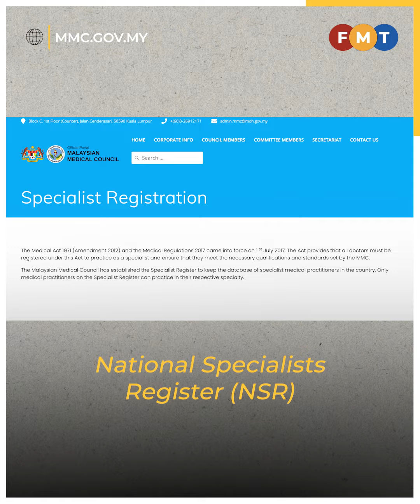MMC, doctors put suit over parallel pathway recognition on hold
The Malaysian Medical Council and four surgeons agree to put legal proceedings on hold as amendments to the Medical Act 1971 are pending.